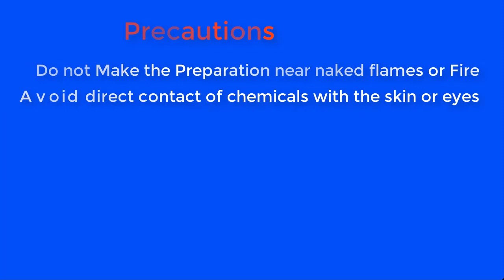How To Make Powdered Detergent At Home ( Asia Mixing Formula)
This video will show how to make powdered detergent at home